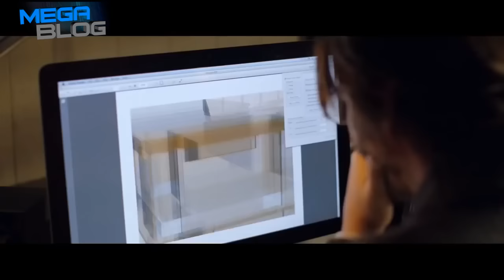Knock knock - titlovani trejler [HD]